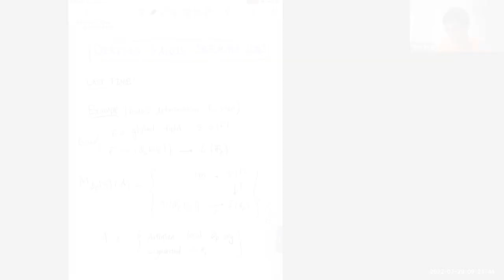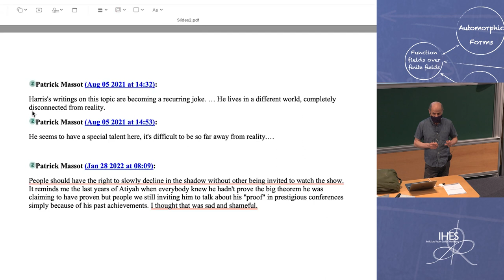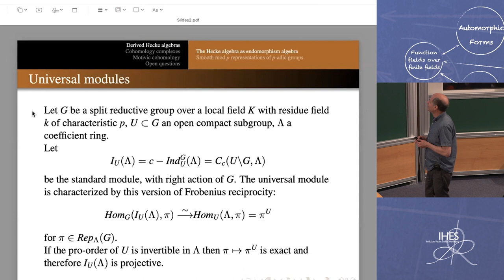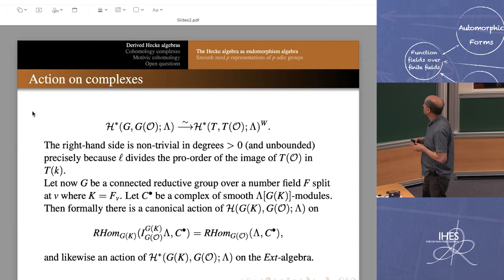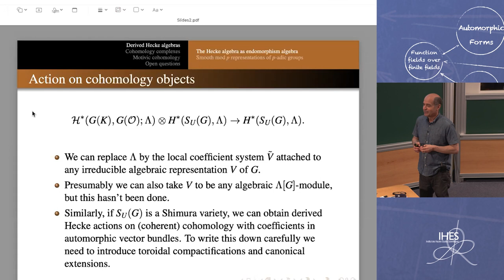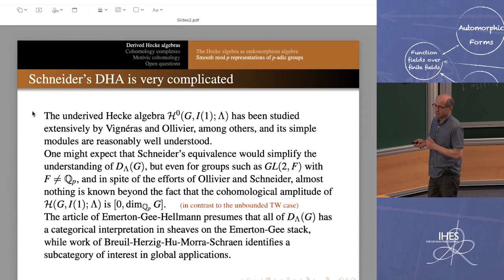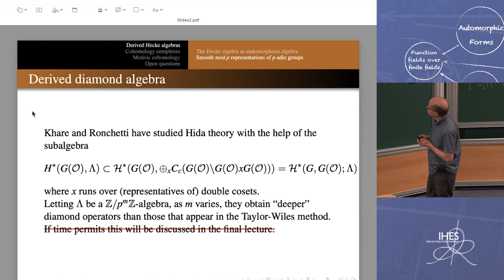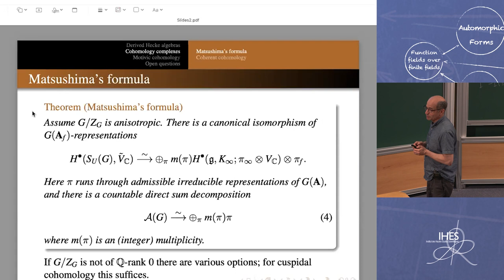Michael Harris, Tony Feng - 2/3 Derived Aspects of the Langlands Program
We discuss ways in which derived structures have recently emerged in connection with the Langlands correspondence, with an emphasis on derived Galois deformation rings and derived Hecke algebras.

Michael Harris (Columbia Univ.)
Tony Feng (MIT)